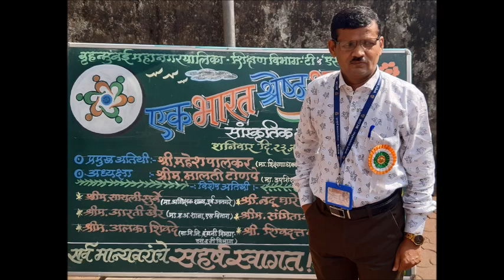एक भारत श्रेष्ठ भारत - एस व टी विभाग January 2021#VidyadharMhatre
एक भारत श्रेष्ठ भारत कार्यक्रम
एस व टी विभाग
मुख्याध्यापक व इन्चार्ज शाळा आयोजित शिक्षकांचे कार्यक्रम